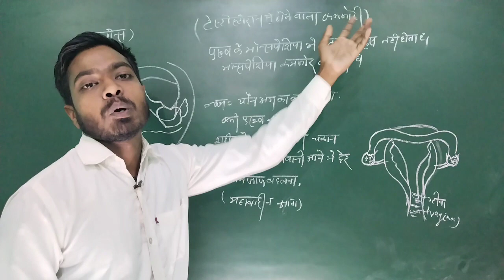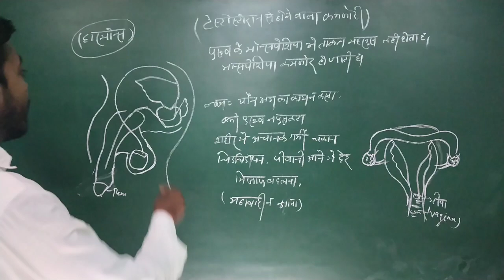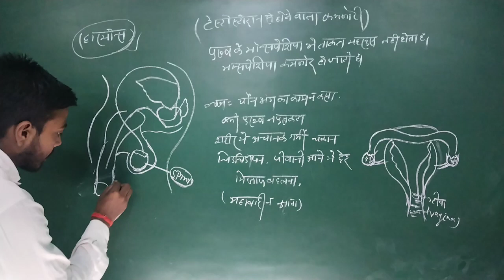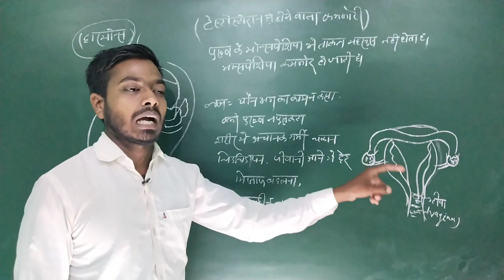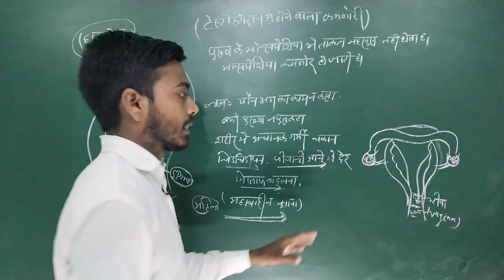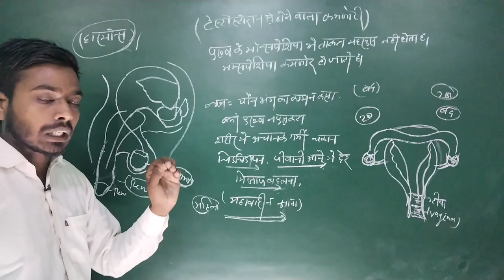टेस्टोस्टेरोन की कमी से शरीर पर क्या असर होता है? effects of Low testosterone levels